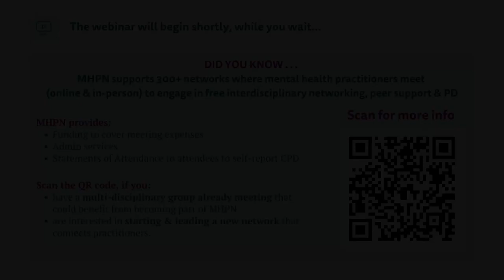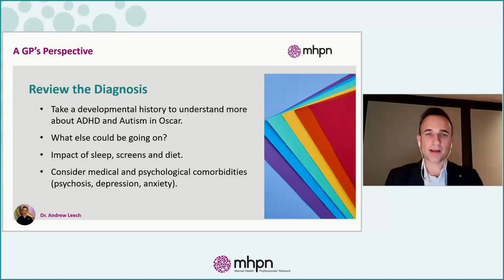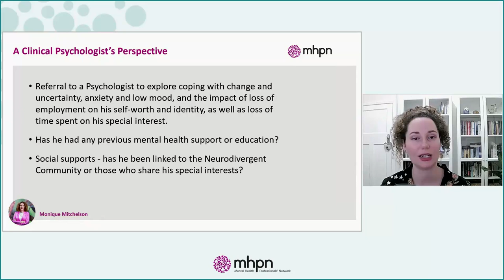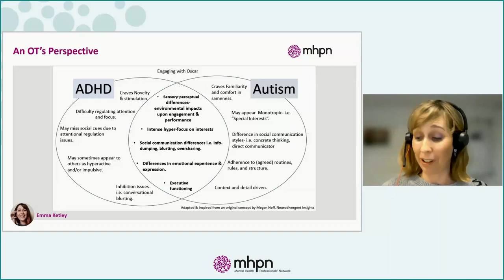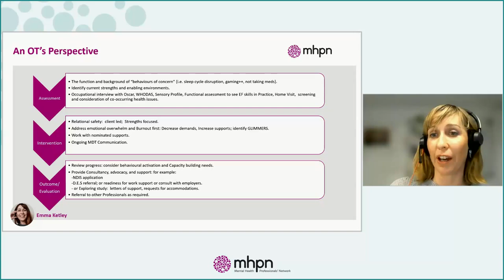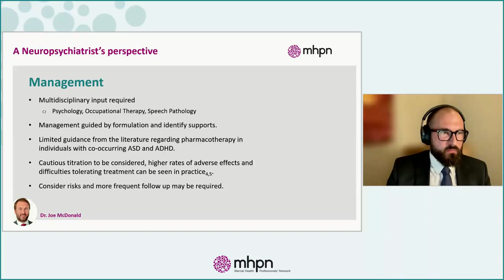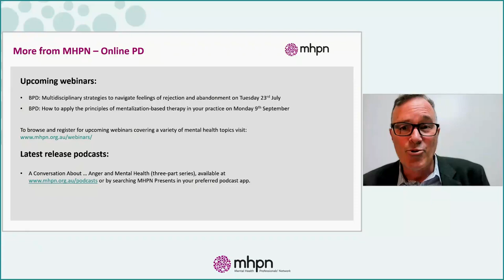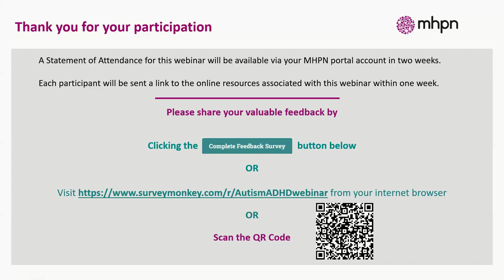Supporting the mental health of a neurodivergent person with co-occurring Autism and ADHD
Watch this webinar to discuss the unique mental health challenges that people with co-occurring Autism and attention deficit/hyperactivity disorder (ADHD) can experience.